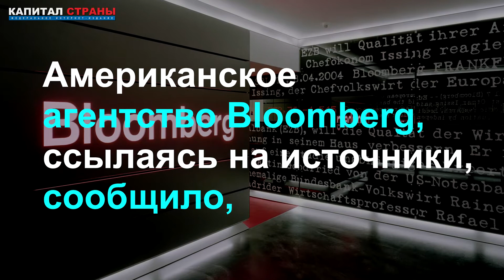Bloomberg: газопровод «Северный поток-2» запустят в октябре 2021 года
Bloomberg, ссылаясь на источники, сообщило, что российская газовая компания «Газпром» собирается начать поставки газа по энергетическому проекту «Северный поток-2» с 1 октября текущего года. Подробнее
Читайте наши материалы: